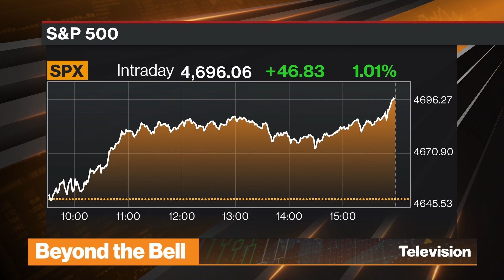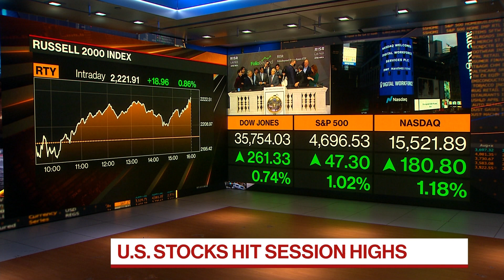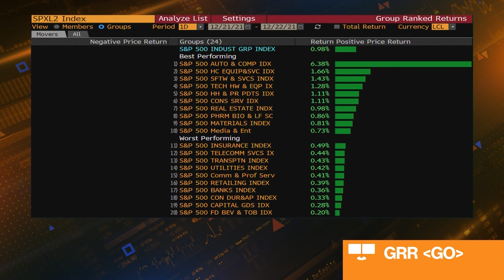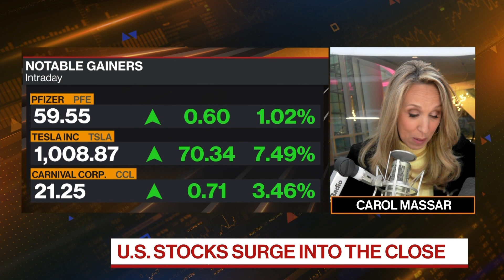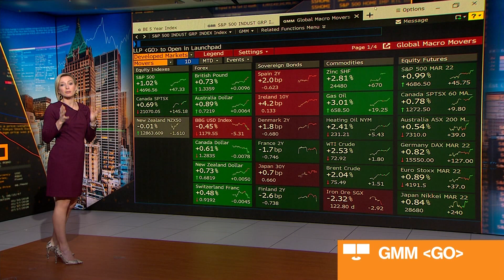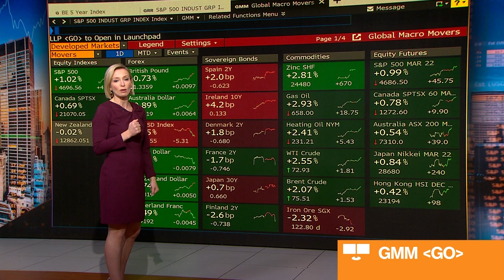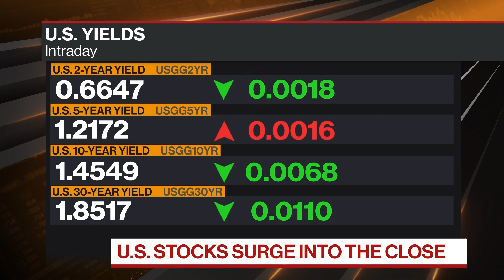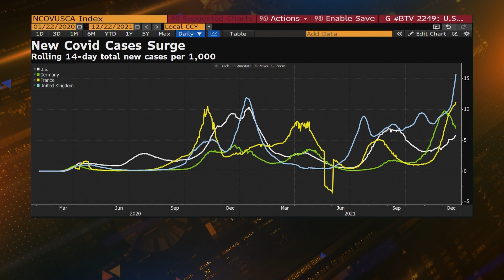Beyond the Bell 12/22/21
Comprehensive cross-platform coverage of the U.S. market close on Bloomberg Television, Bloomberg Radio, and YouTube with Caroline Hyde, Taylor Riggs, Sonali Basak, Carol Massar and Kriti Gupta.